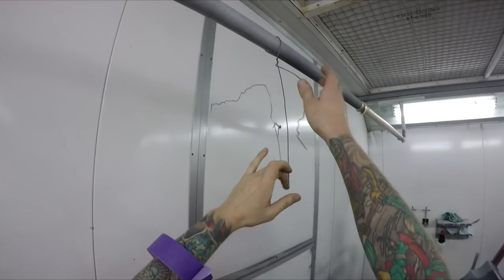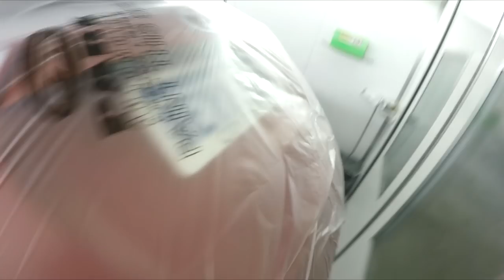Masking the Side of a Car